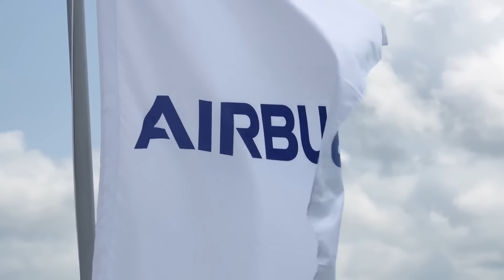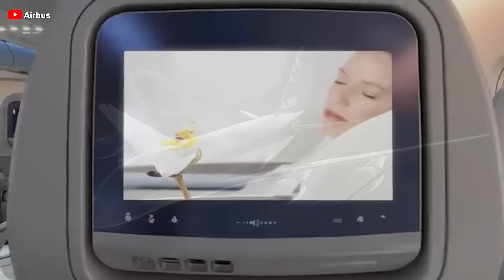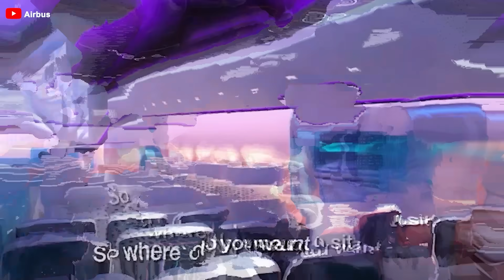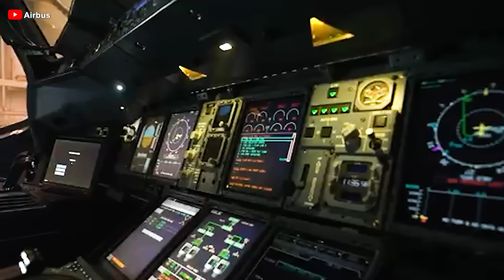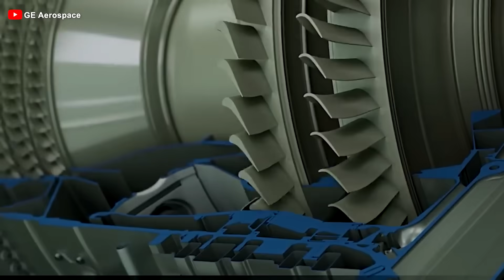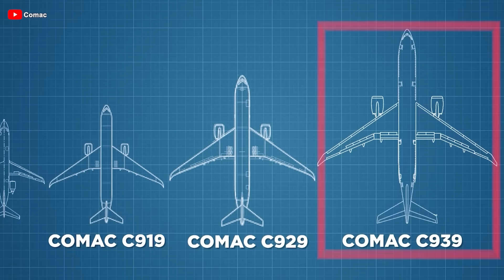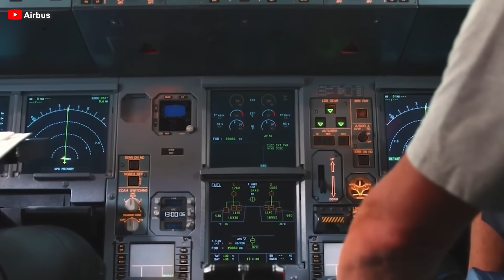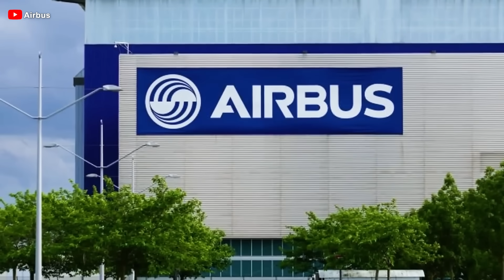Airbus' HUGE PLAN to Build The A390 that SHOCKED The Entire Industry! Here's why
00:00 Intro
00:26 Overview
02:32 What makes the A390 stunning?
06:56 Why does Airbus need to launch this aircraft?
11:05 What challenges will the A390 face?
The skies are about to witness a new revolution. Airbus, the world’s leading aircraft manufacturer, has just teased its next "ace in the hole'' - Airbus A3 90 is promising to change the aviation world! With rumors of a groundbreaking design and advanced features, the launch of this new aircraft is stirring up a wave of excitement across the global aviation industry.
Why could the new aircraft change aviation, and how will it end Boeing? Let’s explore together!
Before diving into the impressive details of the A3 90, it’s essential to understand the context behind one of Airbus's most ambitious projects. According to industry insiders, Airbus is on the verge of officially unveiling the long-rumored A3 90, a completely new twin-engine aircraft developed from the massive airframe of the legendary four-engine A3 80. The development process is expected to take just four to five years, an astonishingly short timeline for an aircraft of this scale.
The A3 90 didn’t come out of nowhere, it was born out of urgent demand from carriers like Emirates for a fuel-efficient twin-engine aircraft capable of carrying a large number of passengers over more than 8,000 nautical miles. Yes, it means A3 90 is the answer for anyone who is looking for a new version of A3 80. Airbus has already proven its ability to transform four-engine platforms into twin-engine success stories, as it did with the A3 40, which paved the way for the wildly successful A3 30. The A3 90 is expected to continue that legacy. With minimal modifications to the original A3 80 design, the new aircraft has a major advantage in terms of development speed and could quickly capture the ultra-large aircraft market, where the Boeing Triple 7 Dash 9 is still waiting for a true rival.
In the relentless competition between Airbus and Boeing, every move is a bold statement. Previously, Boeing has rolled out names like the Triple 7X and 7 8 7 Dreamliner, Airbus has hit back with the A3 50 and A3 30 Neo—both of which set new benchmarks in fuel efficiency, range, and passenger experience. Now, the A3 90 is more than just another upgrade, it’s a leap forward. With the ability to carry up to 450 passengers and fly more than 8,000 nautical miles nonstop, this jet is the ideal choice for ultra-long-haul routes and massive capacity needs. Its sleek aerodynamics, cutting-edge technology, and optimized performance make it a dream machine for any airline looking to shape the future.